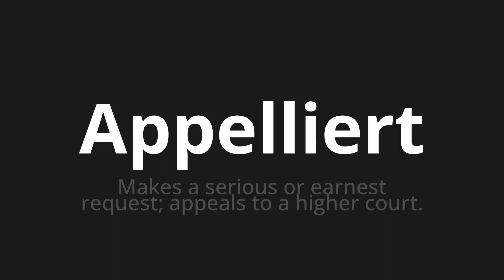How to pronounce Appelliert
🌍 Learn a new language now Master the Pronunciation of 'Appelliert Which means appeals' - which means : Makes a Serious Or Earnest Request;Appeals to a Higher Court. 📝 with @HTPronounce 🎓🗣️ - [Your Guide to German]

Learn to pronounce 'Appelliert' perfectly in German with our easy and engaging tutorial by @HTPronounce! 📖📽️ In this comprehensive video, we provide you with native speaker examples 🗣️👂 and phonetic breakdowns 🎵 to ensure you get the pronunciation just right.

How to say Appealed in German